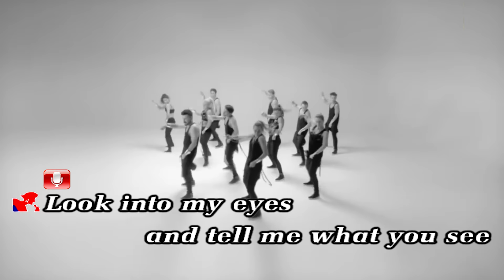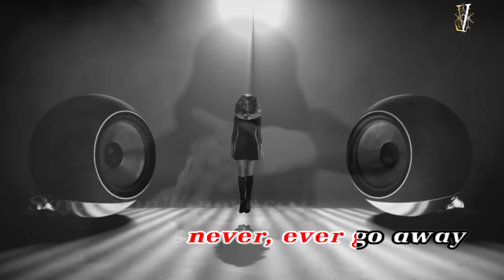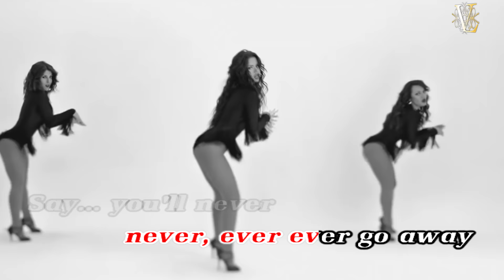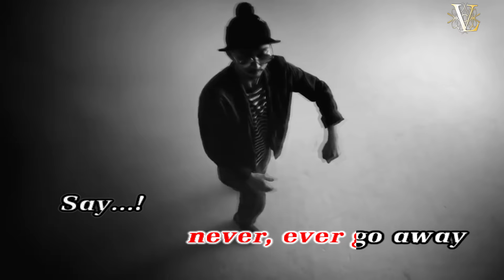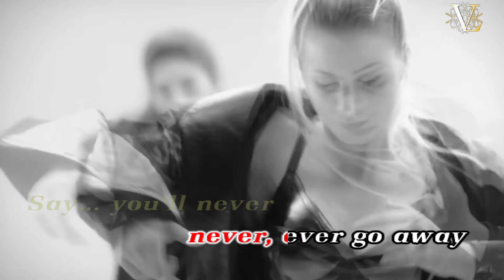Say You'll Never - Lian Ross [MV with Lyric in HQ]